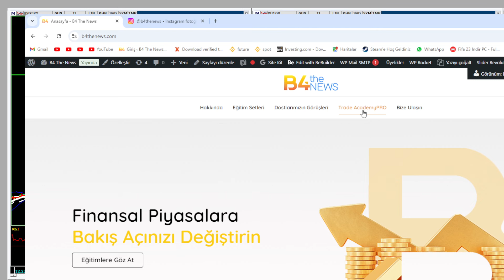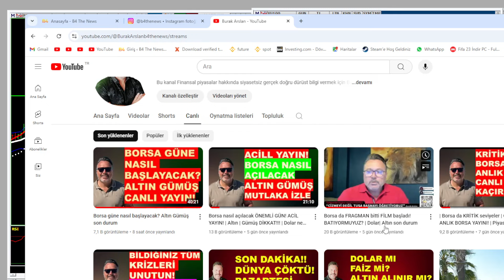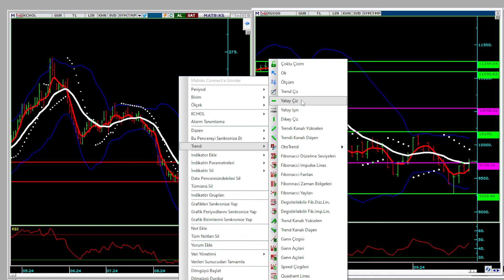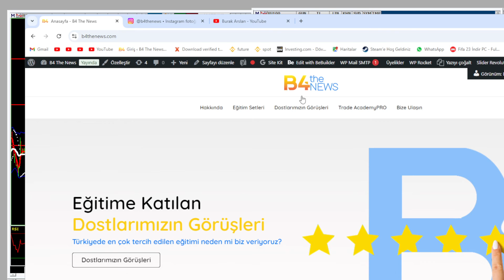Dolar da büyük hareket! | Fed geliyor | Altın çok DİKKAT! | Borsa 3 özel hisse!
2 aylık eğitim sürenize ve Finansal mentörlüğe başlayın
Trade Academy PRO7 kayıtlarıda başladı Erken alanlara şuanki PRO6 BEDAVA
kayıtlar için.

17 Eylül Çarşamba akşamı piyasalar kapandı. özellikle 18 eylül perşembe akşamı fed faiz kararı çok önemli olacak.
fed kaç puan faiz indirecek?
şu anda hem ons altın xauusd xagusd ve abd borsaları fed den 0.25 baz puanlık bir faiz indirimini fiyatlıyor.
peki fed 0.50 faiz indirir mi?
piyasalar da şuanda bir çoşku var ama yarın fed kararından sonra kar satışları gelebilir.
borsamız borsa bist100 de yurtdışı borsalardaki ralli ile tekrar 9700 seviyesinin üzerine geldi
3 tane büyük hisse kchol ısctr eregl gibi bist30 hisselerinde işte bu seviyelerde uzun vadeli yatrırım yapabilirsiniz.
bu borsanın düşmeyeceği anlamına gelmiyorr ama artık bu seviyelerde hisse biriktirmeye başlayabilirsiniz.